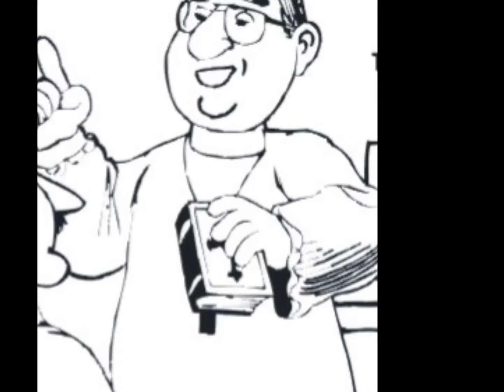LEYENDA DE LA BRUJA JUANA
Leyenda de la folclorista María Mayela Padilla, región de San Ignacio de Acosta, Costa Rica.
Voz del sacerdote: Dr. José Manuel Mata Ureña. Dibujos: Ronald Porras. Grabado en Radio Nacional de Costa Rica.